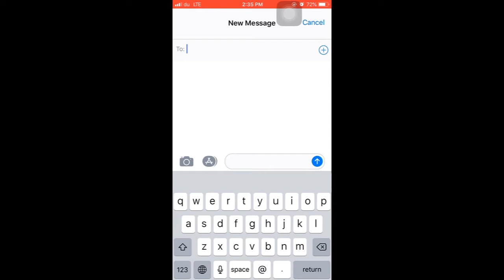INDIA - TOP UP WITH DU 1700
International Top-up service ke saath apne du mobile se India mein kisi bhi prepaid mobile number ko mobile credit transfer karein. Yeh seva sirf 2.75 dirham se shuru hoti hai. Adhik janne ke liye 1700 pe ‘SEND’ SMS karein.